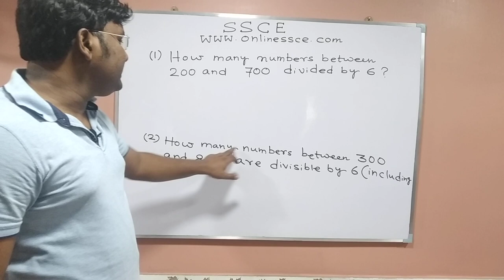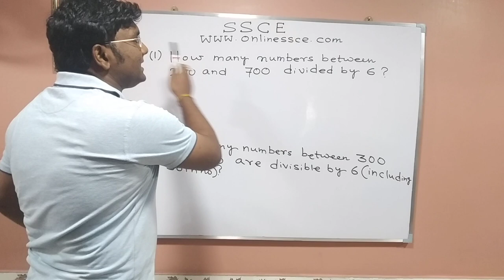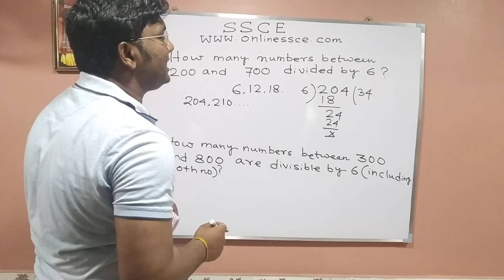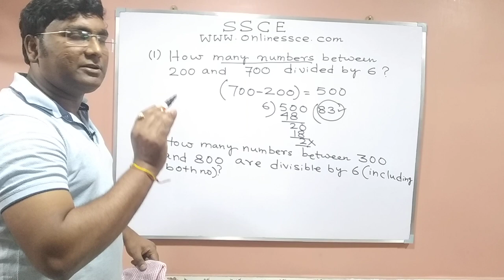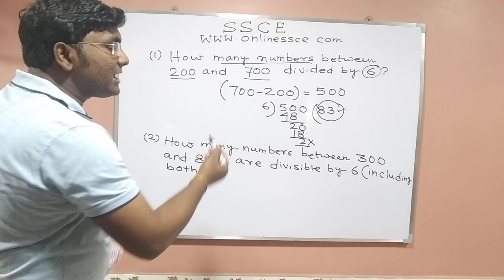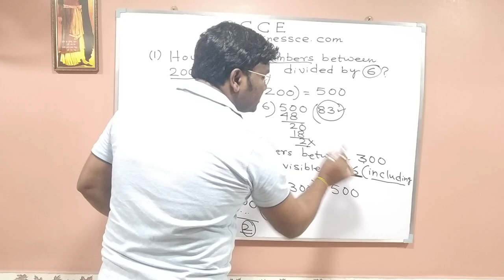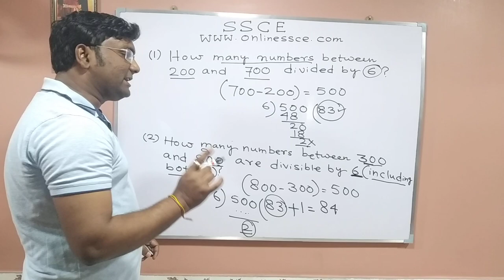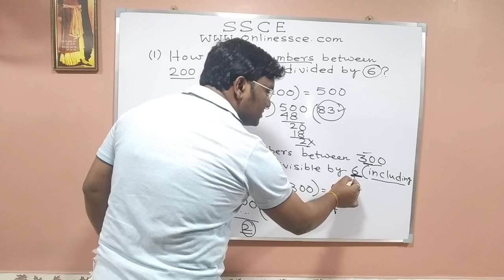How many numbers are there Between 200 and 700 that divisible by 6 I Math I SSCE I Bengali language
Hello Friends, This is a typical math that many time asked in CGL, CHSL and Other Competitive Examination.